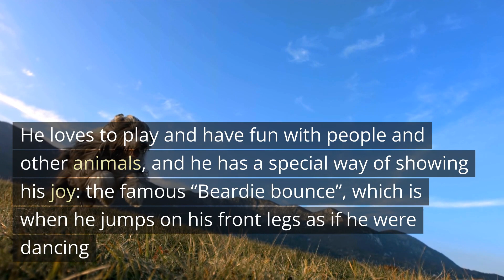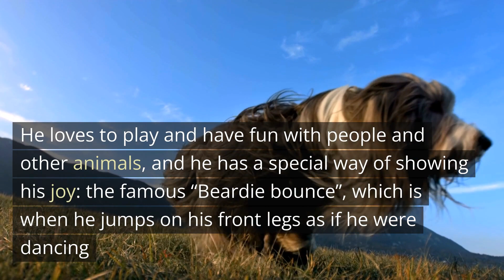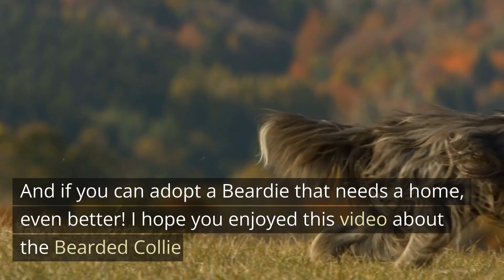Bearded Collie: the dog that dances with joy!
Hello everyone !
 Today we are going to talk about the Bearded Collie, a breed of British origin that was used as a sheepdog in Scotland and that today is a great family companion.